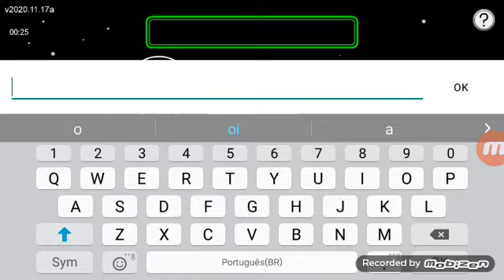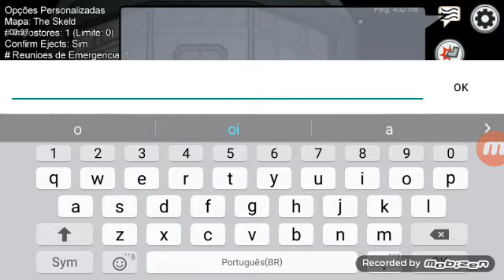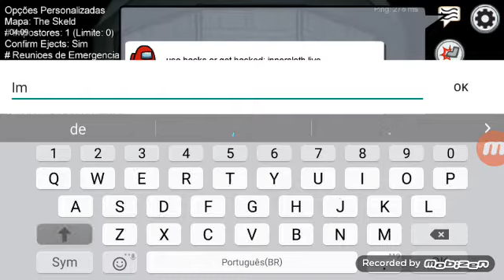Tutorial de como ser o impostor toda vez leia a descrição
gente eu acho quê eu vou gravar vários vídeos por dia mas gente quando eu não gravar vídeos e por que eu tô com preguiça kkkskkkskskk e eu sei que isso não é legal